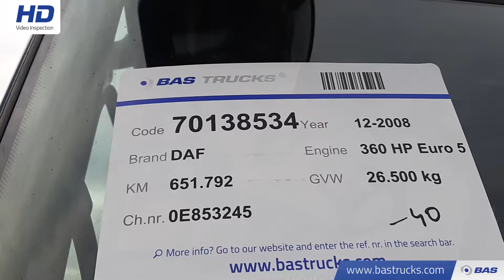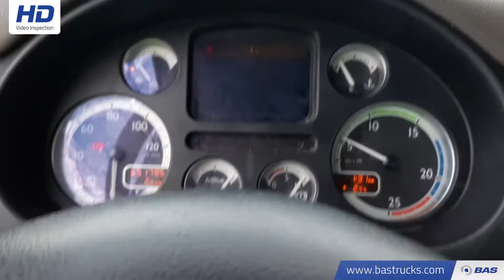70138534 DAF CF85.360